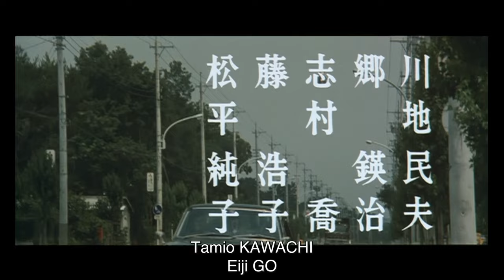THE BULLET TRAIN Original 1975 Japanese Trailer (with English Subtitles)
THE BULLET TRAIN [SHINKANSEN DAIBAKUHA] (Eureka Classics) Special Edition Blu-ray is AVAILABLE NOW from the Eureka Store

Ken Takakura stars as a mad bomber who plants a device on a high-speed Japanese train, programmed to detonate if the train's speed drops below 80 kilometres per hour. The trains conductor (Sonny Chiba) must keep the train moving whilst the police track the madman down.

Most well-known for inspiring the 1994 Hollywood blockbuster Speed, THE BULLET TRAIN is a remarkably tense thriller from director Junya Satō, and Eureka Classics is proud to present it in this definitive edition for its UK debut on Blu-ray, from a 2K restoration of the original film elements.

SPECIAL EDITION BLU-RAY FEATURES INCLUDES*:
Limited Edition slipcase featuring new artwork by Tony Stella | 1080p presentation on Blu-ray from a 2K restoration of the original film elements | Original Japanese theatrical version and alternate dubbed International version included | Optional English subtitles | Brand new audio commentary by Jasper Sharp and Tom Mes | Brand new interview with author / critic Kim Newman | Brand new interview with Tony Rayns | BIG MOVIE, BIG PANIC: JUNYA SATO ON THE BULLET TRAIN archival featurette | Trailers | PLUS: A limited edition collectors booklet featuring a new essay by film writer Barry Forshaw | *All extras subject to change